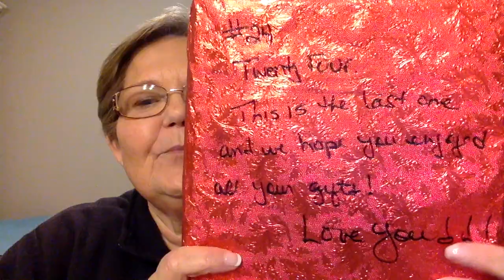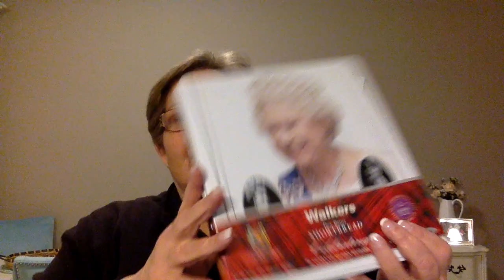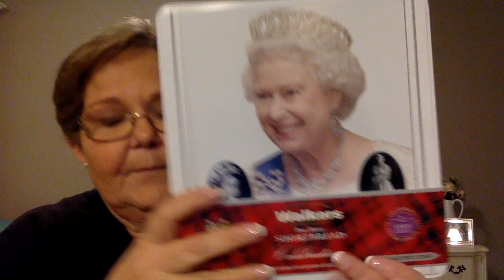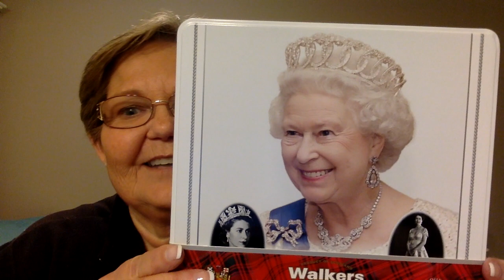Advent Calendar Day 24